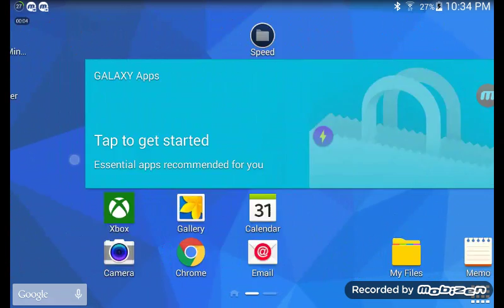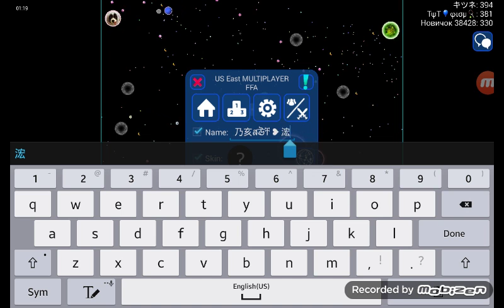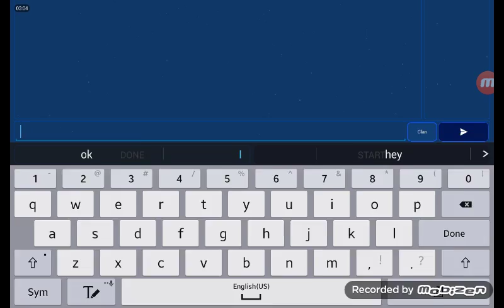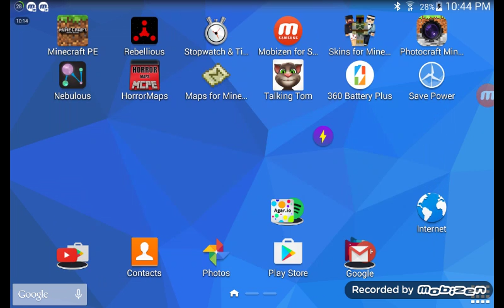No lag yes!!!!!!! Solo Gameplay